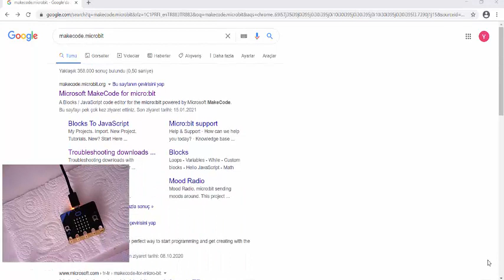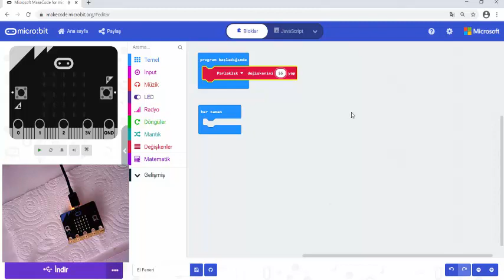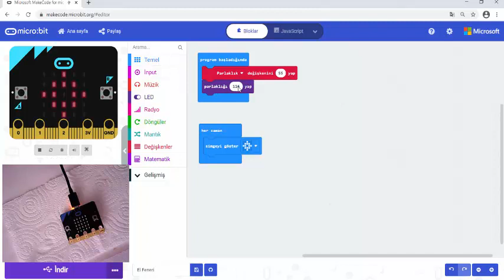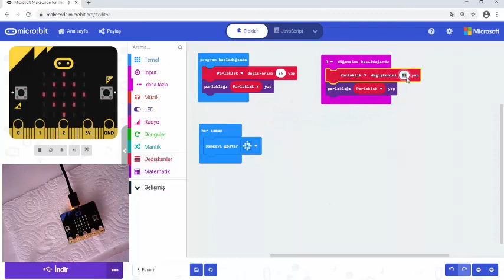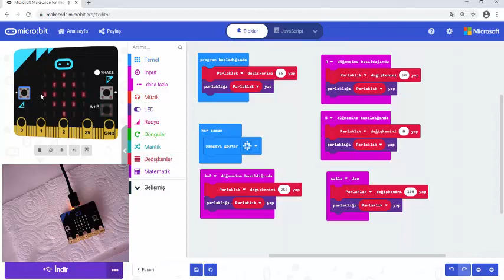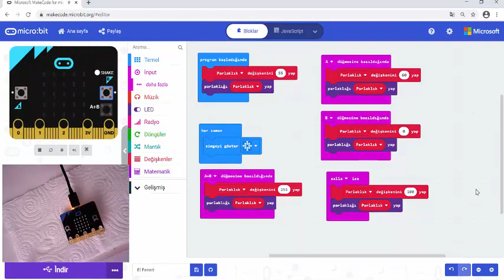Microbit Ders 15 El Feneri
Bu dersimizde microbit ile el feneri yapımını öğreneceğiz. El fenerimizin parlaklık ayarını istediğimiz şekilde ayarlayabileceğiz.

Torch with micro:bit